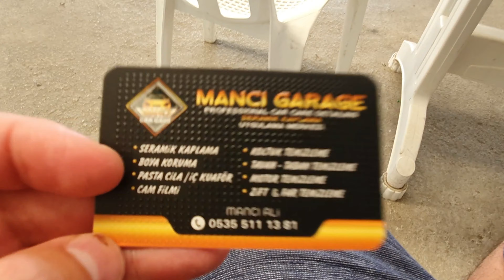Alanya - Türkei Leben in Mahmutlar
Enavie Live das Vitamin Plus Pulver.
Anbei der Link mit Sofortrabatt 10%